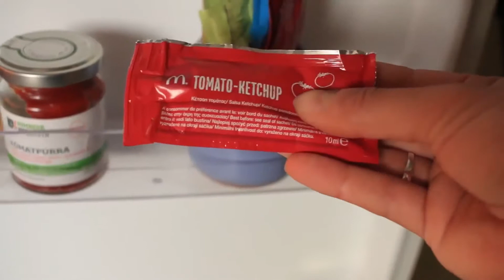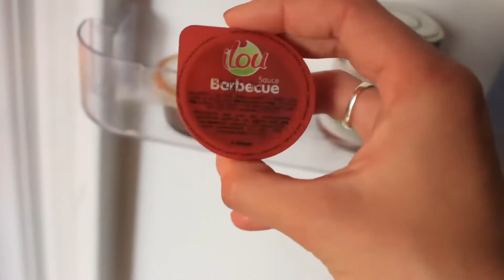Ecologie #6 - Je débranche mon frigo